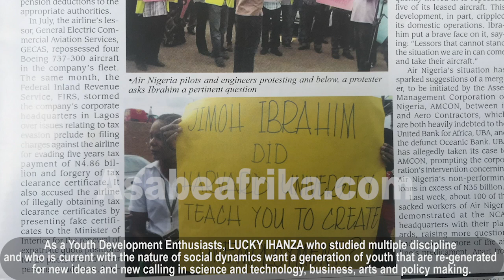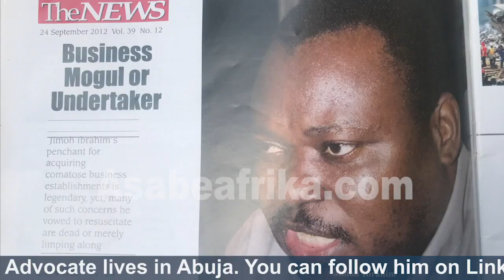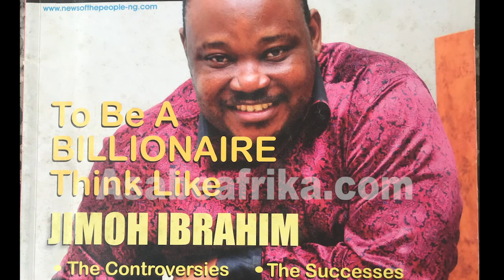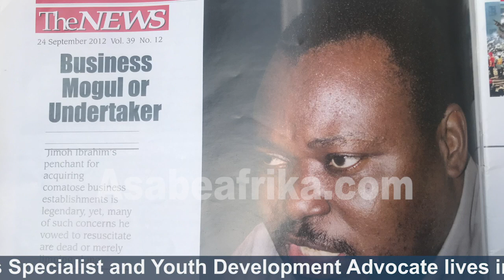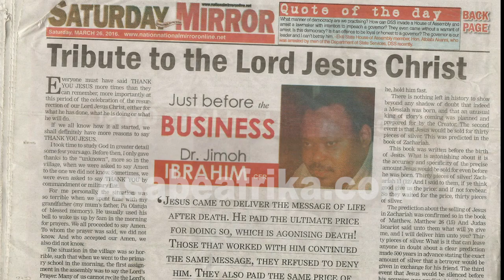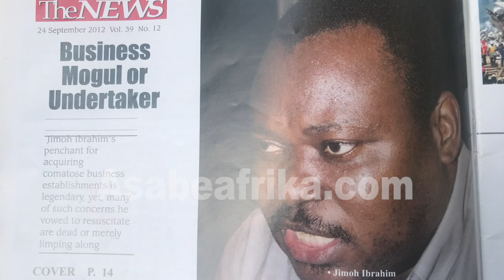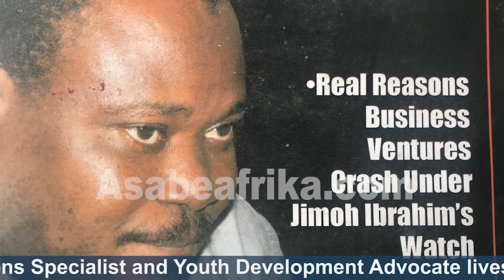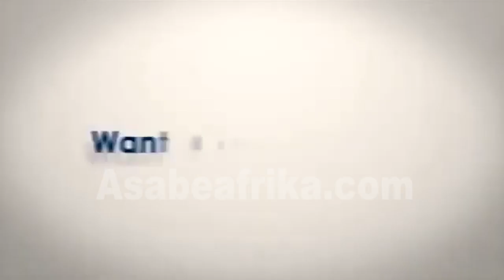My sad and dramatic experience working with Jimoh Ibrahim = Lucky Ihanza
LUCKY IHANZA is a gifted Communication Specialist with minimum experience in media, PR and oil and gas business.

The Edo State, Southern Nigeria born Communications Specialist is presently working as top Executive with a leading Non-Governmental Agency in the Federal Capital Territory, Abuja.

Filled with so much experience, LUCKY IHANZA is concerned about the state of the intellect of an average Nigerian Youth and he thinks Government and the political class has lot of work to do in raising the standard of living of the mass of young people who are growing to become leaders in the nearest future.

As a Youth Development Enthusiasts, LUCKY IHANZA who studied multiple discipline and who is highly inclined with the nature of social dynamics want a generation of youth that are re-generated for new ideas and new calling in science and technology, business, arts and policy making.

In this exclusive encounter with Asabe Afrika TV in Abuja on Friday, 22nd of October 2021 he revealed the untold story of how he worked with Nigerian self styled billionaire and Turn Around expert JIMOH IBRAHIM and why a lot of people need to search before they leap into a job situation.

Lucky Ihanza's experience will shock you beyond words.